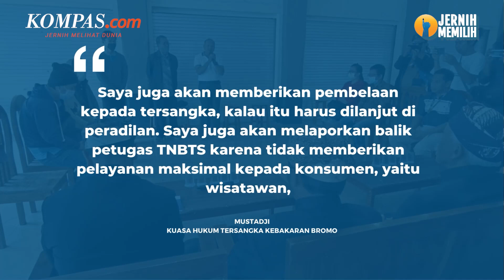Kuasa Hukum Tersangka Kebakaran Bromo Akan Polisikan Petugas TNBTS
Mustadji, kuasa hukum tersangka manajer wedding organizer (WO) dan lima saksi kebakaran di bukit Teletubbies Bromo akan melaporkan petugas Taman Nasional Bromo Tengger Semeru (TNBTS) atas dugaan kelalaian dalam pengamanan.
Hal itu diungkapkan oleh Mustadji yang ditunjuk oleh tersangka untuk menjadi kuasa hukumnya.
Pihaknya berencana melaporkan petugas TNBTS pada Senin (18/9/2023) mendatang sekitar pukul 10.00 WIB.
Penulis Naskah: Anggie Puspariana
Narator: Anggie Puspariana
Video Editor: Dina Rahmawati
Produser: Ira Gita Natalia Sembiring